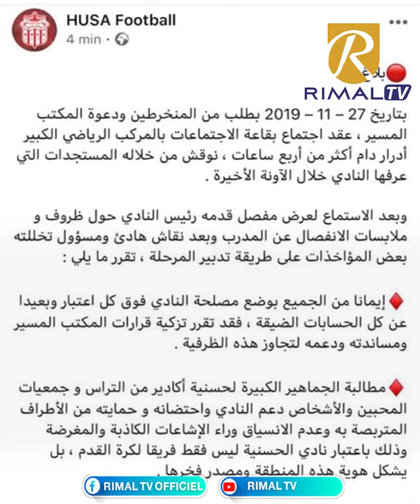بعد بلاغ منخرطي الحسنية ..هل سيفتح سيدينو الحوار وسط غضب آلاف الجماهير السوسية؟